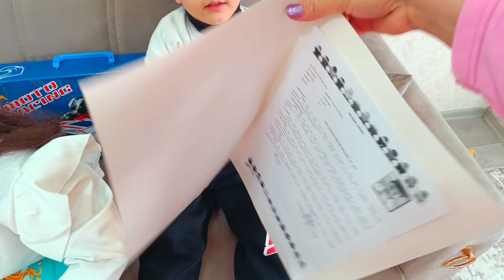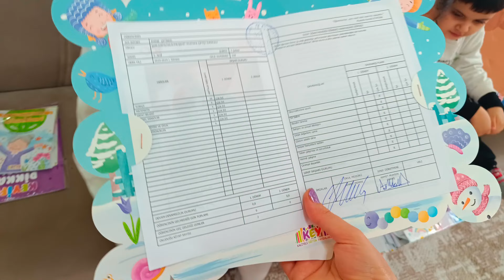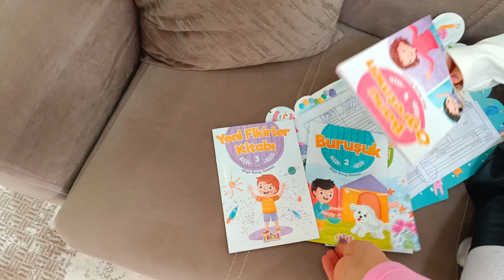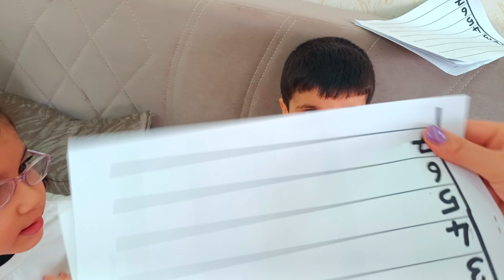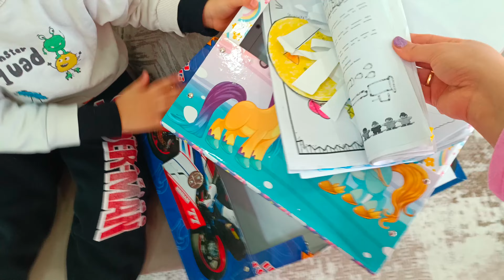KARNE GÜNÜ VE OKUL ETKİNLİKLERİMİZ./FUNNY KİDS VİDEO